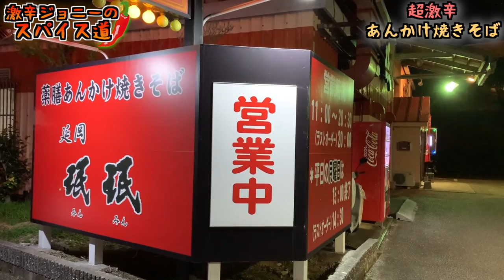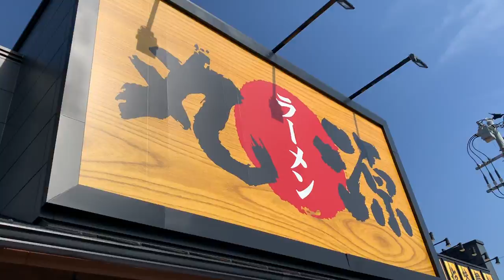宮崎激辛！超激辛あんかけ焼きそばにチャレンジ♪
【今回のお店】
あんかけ焼きそば専門店「延岡みんみん」
宮崎県宮崎市大坪西2丁目1-41